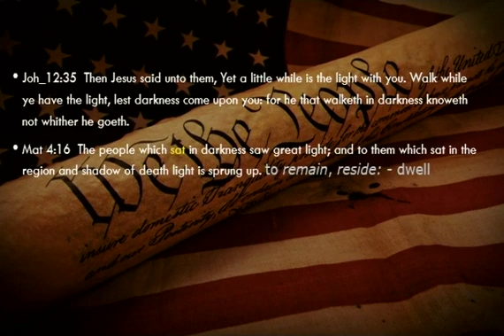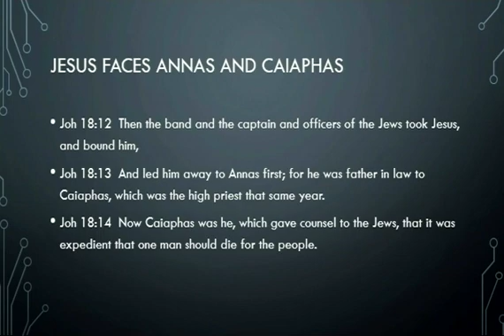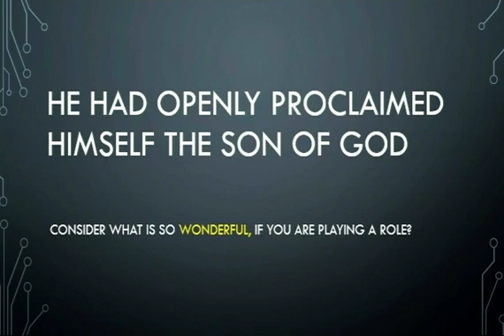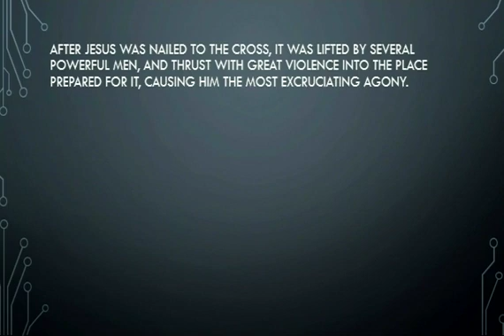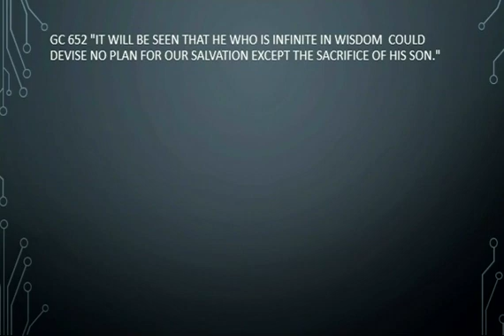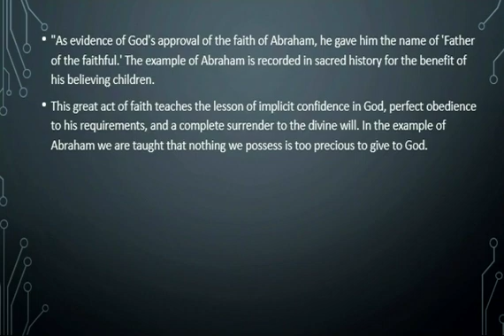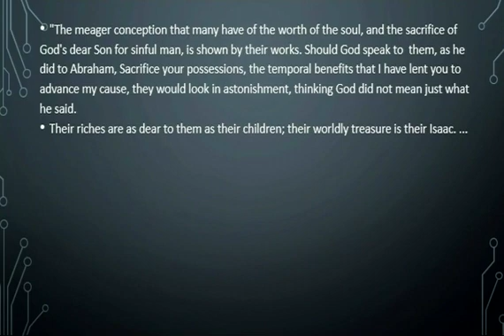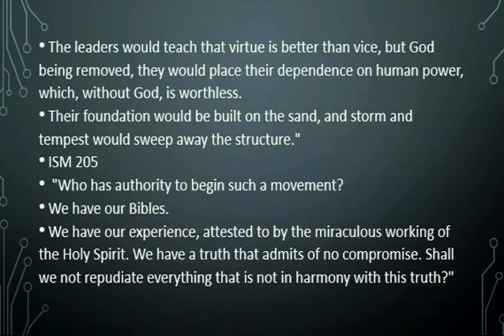Trial of Jesus Parallels today